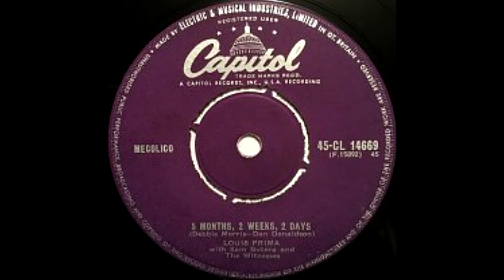Louis Prima — Five Months, Two Weeks, Two Days (DES STEREO)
You've never heard this frenetic Louis Prima song like this before. That's because it's been mixed to digitally extracted stereo for the first time! Using Deezer Spleeter, Audacity, and Spectralayers Pro 4.0, I did my best to put you in the room with the musicians. Thanks to wingobingo for the request; feel free to submit more in the comments!